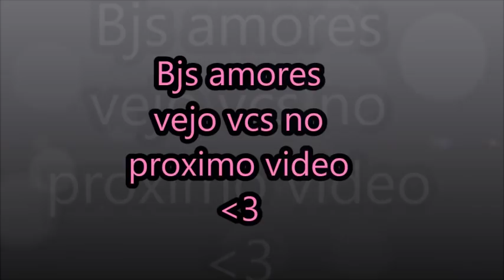SOBRANCELHAS PERFEITAS como preecho ❤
Oi amores ?
tudo bem ?
Hj trouxe o vídeo do preenchimento das minhas sobracelhas espero que gostem

aqui no canal já tem outros 2 videos onde eu mostro como preenchia antes
Ainda não sabia preencher como sei hj
Mais vou deixar os links aqui dos 2
Pra vcs verem como mudou meu jeito de preencher e sim todo mundo erra kkk